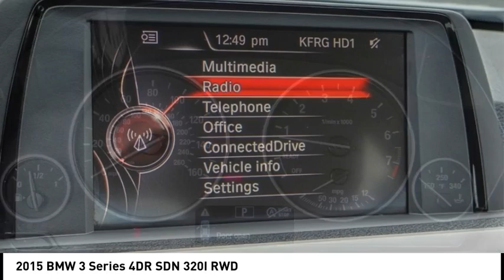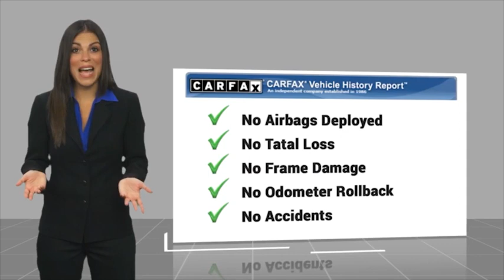2015 BMW 3 Series TA15497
2015 BMW 3 Series 4DR SDN 320I RWD

1271 S. Auto Center Dr.

2015 BMW 3 Series Glacier Silver Metallic 6-Speed Manual 2.0L 4-Cylinder DOHC 16V TwinPower Turbo 23/36 City/Highway MPG Financing available on approved credit. Trade-ins accepted. Subject to prior sale. All Pricing and Advertised Prices for any/all vehicles offered for sale does not include dealer installed accessories which can be purchased for an additional cost. No sales to Dealers, Brokers or Exporters. For out of state purchase, customers must be present to purchase. If shipping is required, dealership must facilitate; no exceptions. Prices are plus government fees and taxes, any finance charges, $85 documentary fee, $29 electronic registration fee, any emission testing charge and $1.75 per new tire state tire fee. We make every effort to provide accurate information, but please verify before purchasing. Images, prices, and options shown, including vehicle color, trim, options, pricing and other specifications are subject to availability, incentive offerings, current pricing and credit worthiness. Images are for illustrative purposes only.